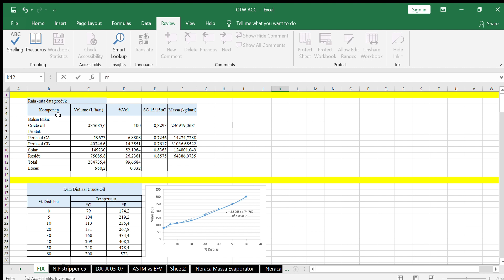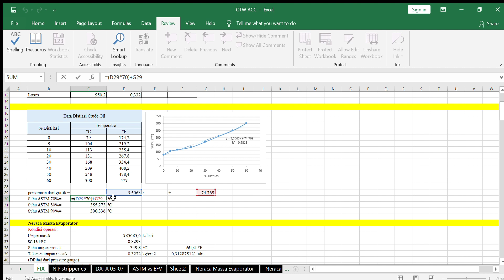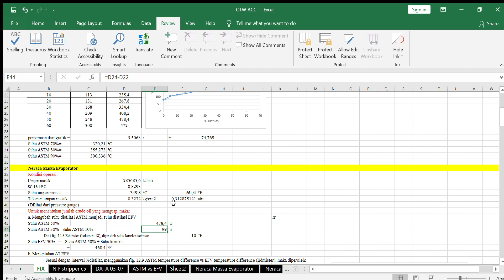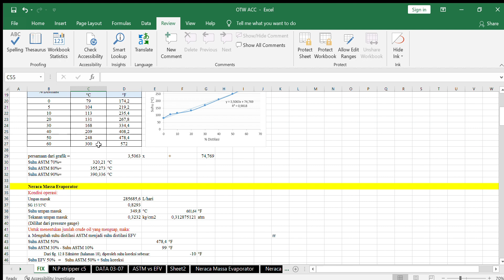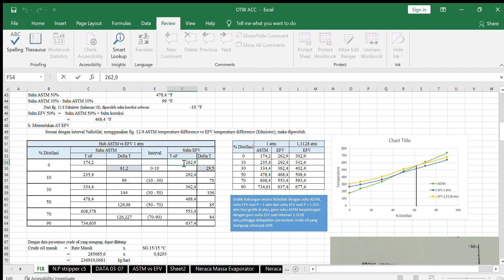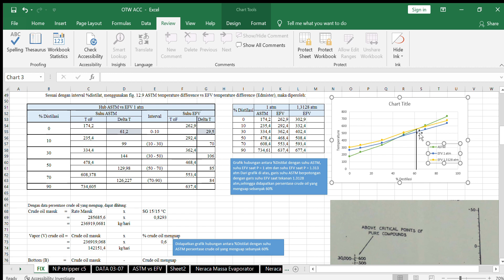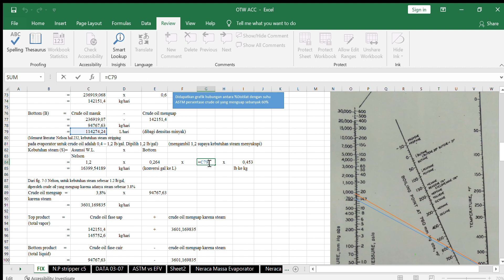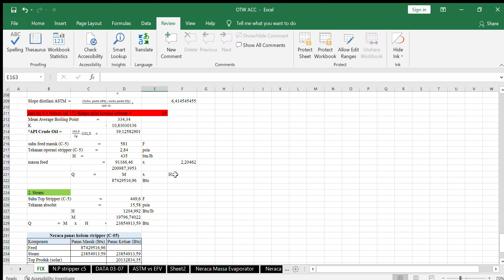PERHITUNGAN PKL NERACA MASSA DAN NERACA PANAS PADA STRIPPER C 5 PPSDM CEPU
file untuk detail perhitungan dan literaturnya